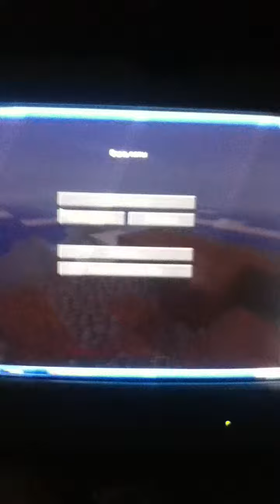Minecraft rave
I was bored so I played minecraft butt my next video will be my rave house